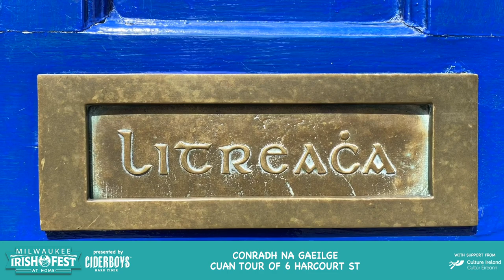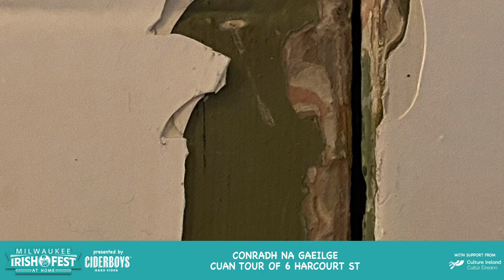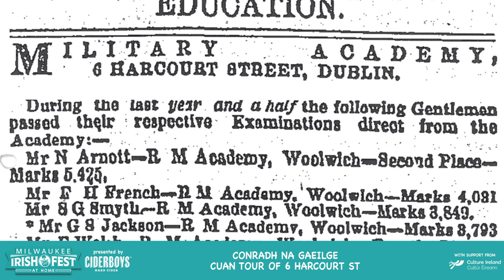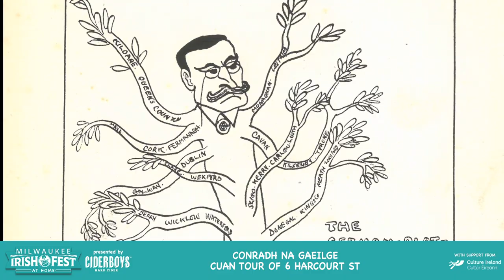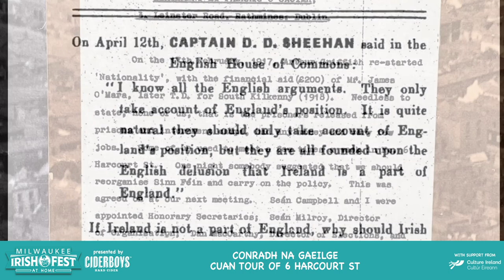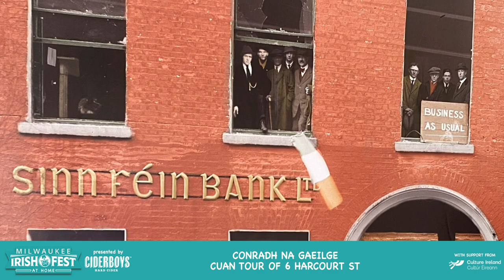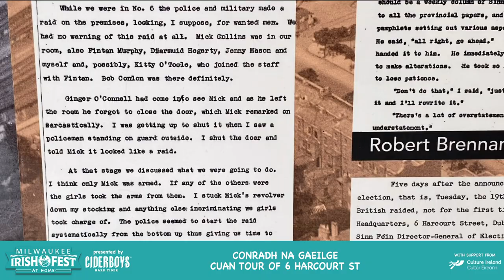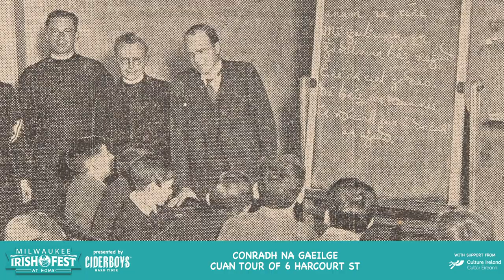Cuan Tour of 6 Harcourt Street in Dublin | Milwaukee Irish Fest At Home 2020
Cuan Ó Seireadáin, curator of Conradh na Gaeilge at 6 Harcourt Street in Dublin relates the fascinating history of the building, including
its past as the Sinn Fein Bank. Máire Ní Chéileachair sings "A Ógánaigh an Chúil Chraobhaigh" - she performed at Irish Fest in 2019 and taught in the Summer School.
Máire won the highest honor in Irish sean-nós singing, the Corn Uí Riada, in 2018. She has two recordings: Guth ar Fán (2013) and Ceantar Glas Mhuscrai (2019). This was a part of the Milwaukee Irish Fest At Home 2020 live stream program, which took place August13-16, 2020. Go to irishfest.com for more!